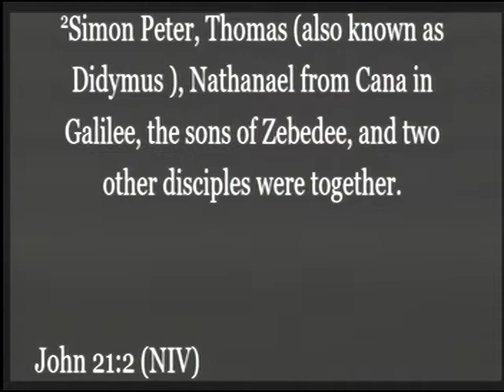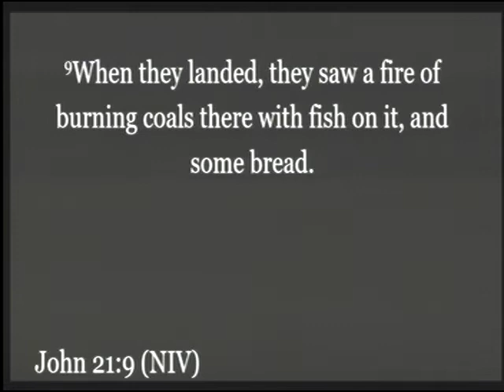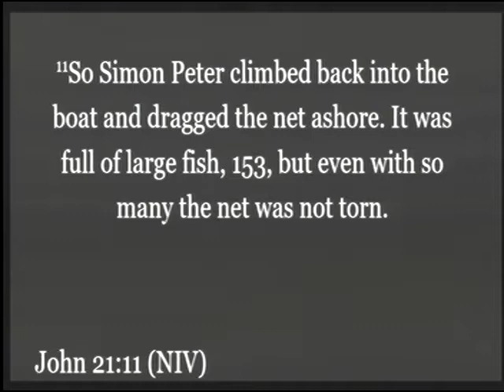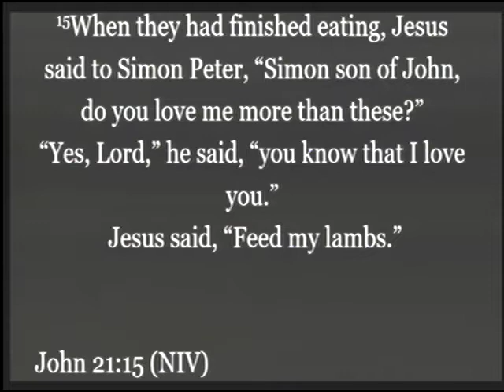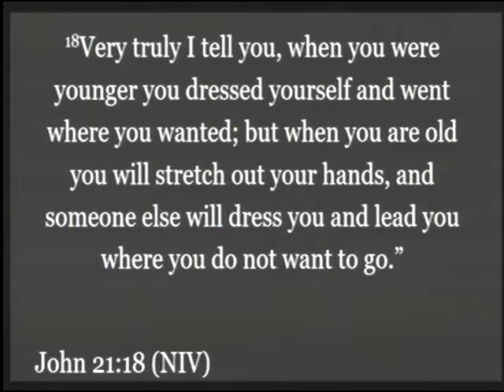Pastor Tim Burden 'So What's Next' 4 26 2020